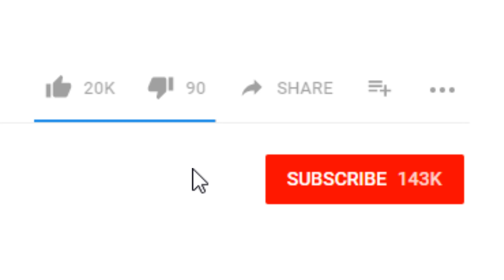Princess (Hilarious Miraculous Ladybug Comic Dub)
Adrien - @Kyotosomo
Marinette - @TrinaDeuhart
Editor - @Leothechosen